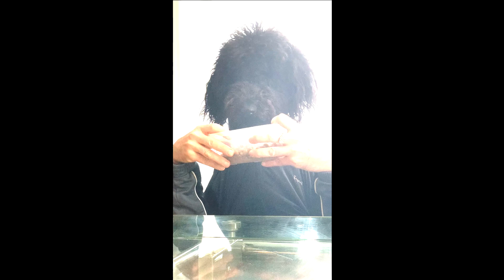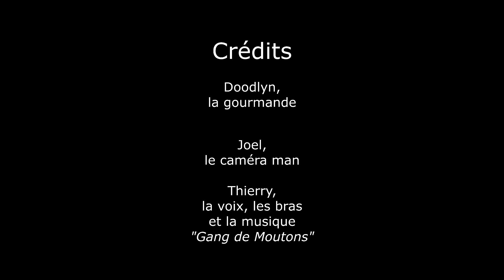Doodlyn a Table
Ces vidéo d'animaux humanisés m'ont toujours fait craquer, car l'anthropomorphisme y est poiussé à l'extrême, jusqu'à la dérision. Au point que cela en devient drôle.
Il y en a de bien meilleures que la mienne sur le Net, mais c'était juste improvisé un dimanche matin, on ne savait pas quoi faire...